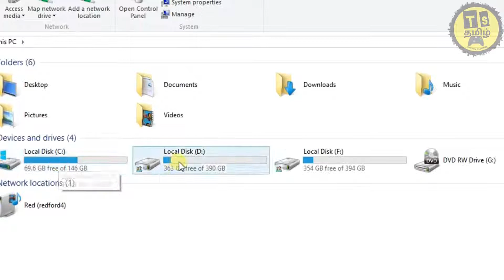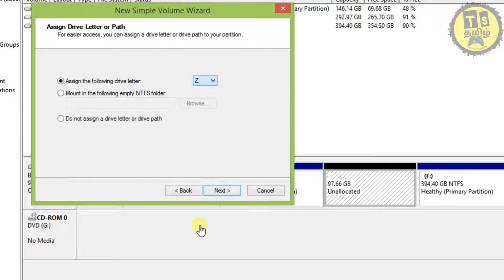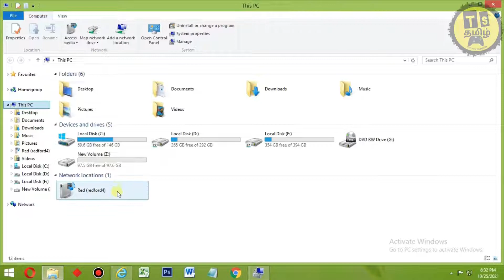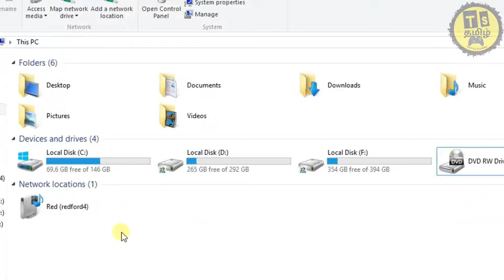How To Create Partition In Windows | Hard Drive Partition On Computer Easy Methods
In this video you will learn how to create multiple partition on windows 7 /8/10/11 easy methods .

𝐂𝐎𝐍𝐓𝐀𝐂𝐓 𝐃𝐄𝐓𝐀𝐈𝐋